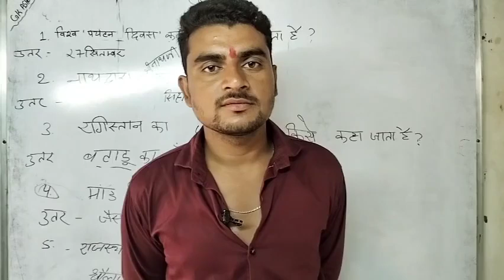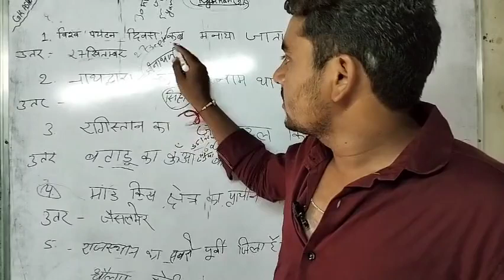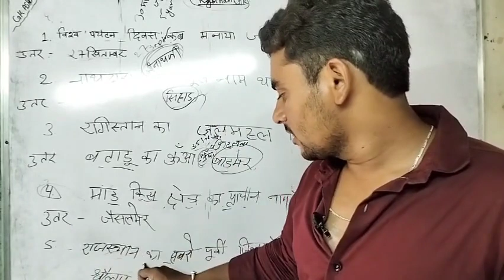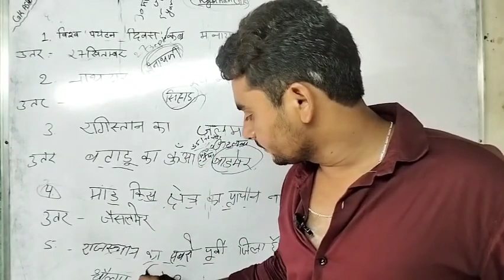Rajasthan GK Special Cet Exam Solve Quiz